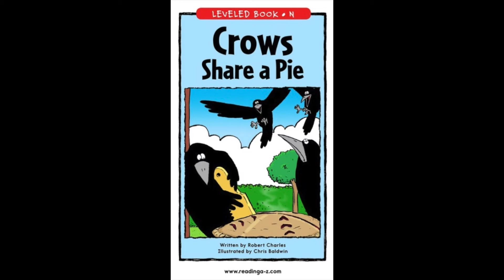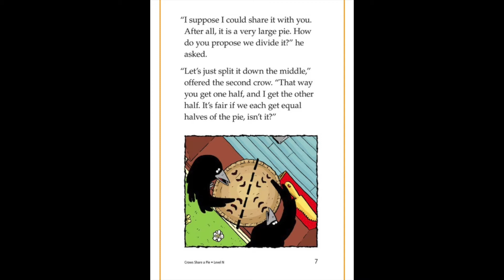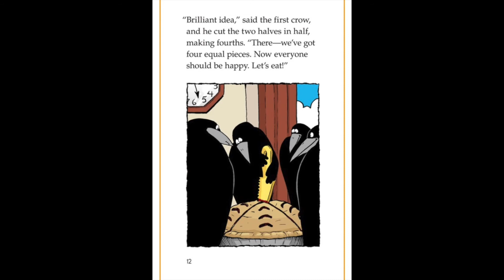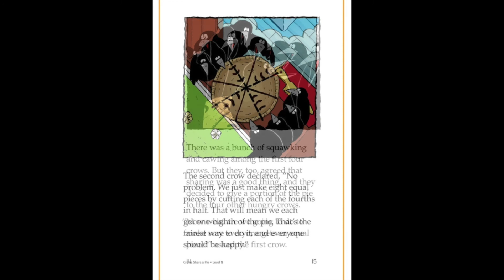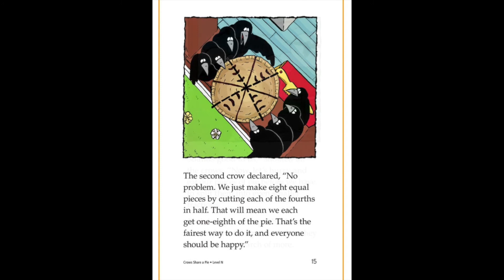Crows Share a Pie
Mr. B reads a book about crows using fractions to share a pie